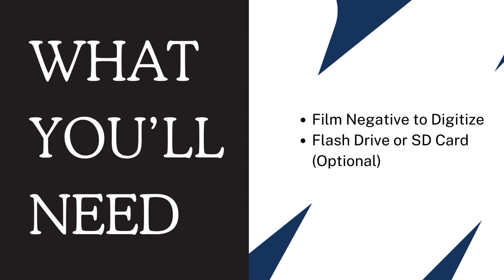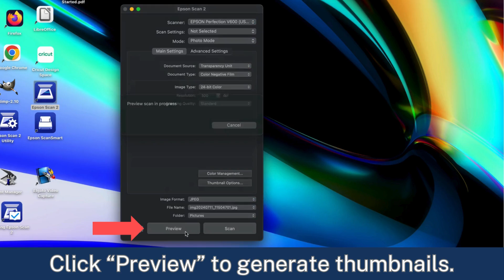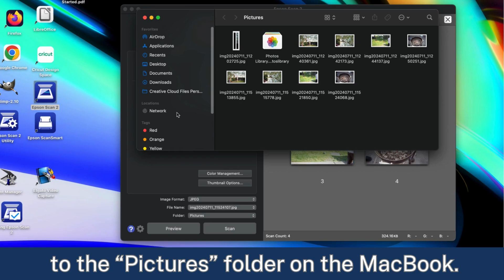How to Digitize Negatives Using the Epson Perfection V600 Photo Scanner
Learn how to digitize your film negatives using the Epson Perfection V600 Photo Scanner in the Twinsburg Public Library Creative Lab. For more information about the Creative Lab or give us a call at (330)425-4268 x2